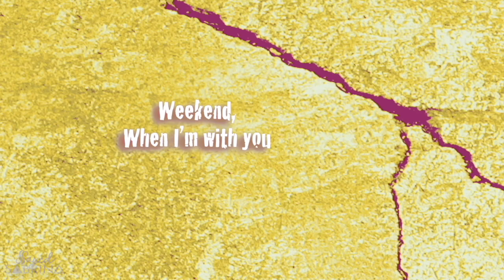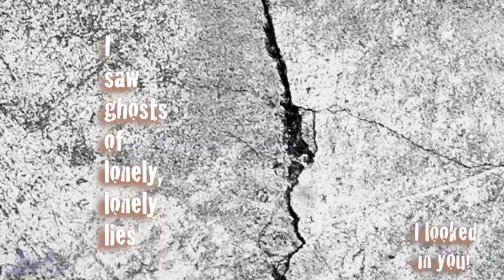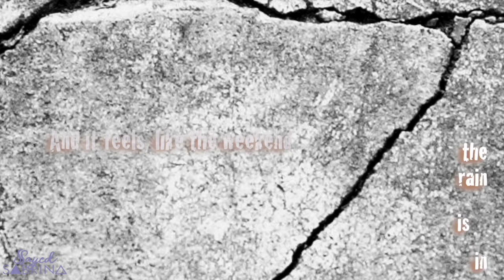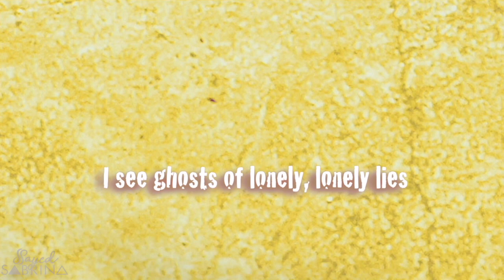GHOSTS - OFFICIAL LYRIC VIDEO by Sayed Sabrina Amazing Jazzy Tune.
Sabrina has a huge, epic sound that also echoes and recalls the towering emotional delivery of Laura Nyro, best known for her free-form compositions and poetic lyrics drawing on gospel and soul. Sabrina is influenced by soul, blues, jazz and rock. Her phrasing is equally diverse and eclectic as Nyro’s which creatively accents the songs and their off-kilter arrangements. They are fresh, experimental and offbeat. - Harriet Kaplan

Art music merges with jazz and blues on this thing. The tune has some particularly theatrical vocals that really focus that artsy angle. I love the powerful movement late in the piece.- Gary Hill

Players:
Sayed Sabrina - Vocals, Piano
Bobby Watson – Bass
Bryan Head – Drums
Lari Basillo – Guitar
Gary Herbig – Sax

Produced by Sayed Sabrina

All songs, lyrics, and compositions by Sayed Sabrina

Album Engineered by Alfonso Rodenas
Studio Engineer – Donny Baker

Recorded at ES Audio in Glendale, California USA

Mastered by Mike Milchner at Sonic Vision Mastering